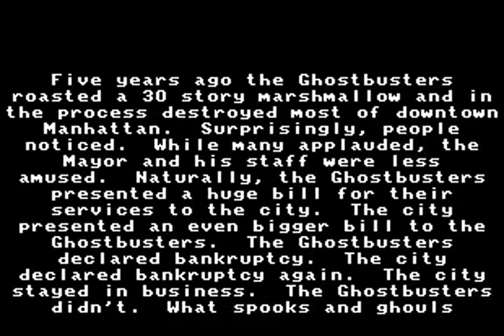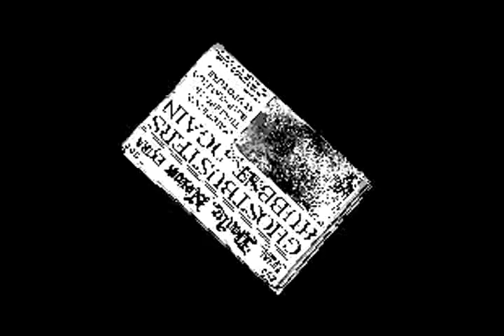고스트버스터즈2 - 법원에서 만난 그것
핫핫 고전게임.